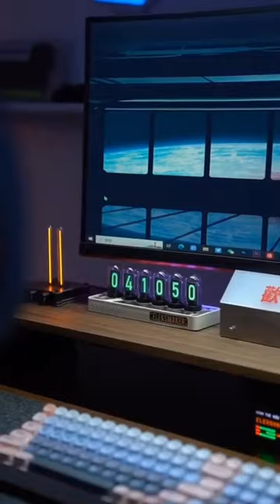001-Digital Nixie Tube Clock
📲𝙁𝙞𝙣𝙙 𝙞𝙩 𝙤𝙣 🌐 𝘼𝙛𝙛𝙡𝙞𝙖𝙩𝙧𝙞𝙭𝙂𝙖𝙙𝙜𝙚𝙩𝙨